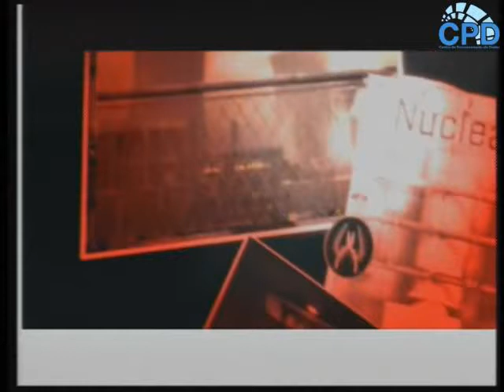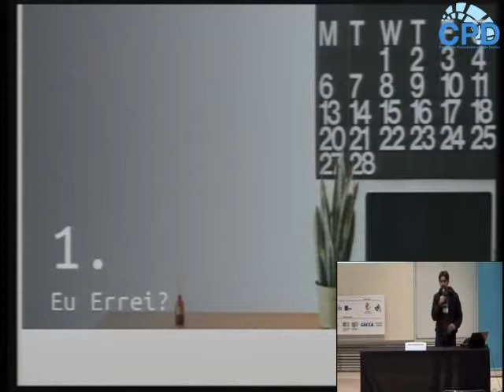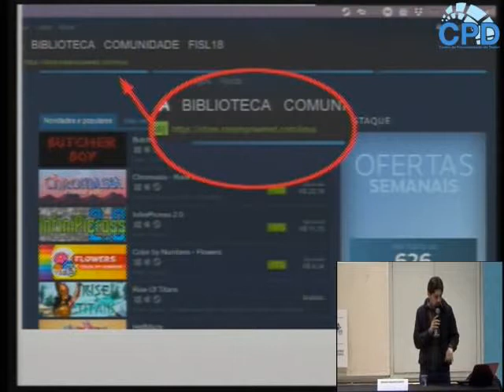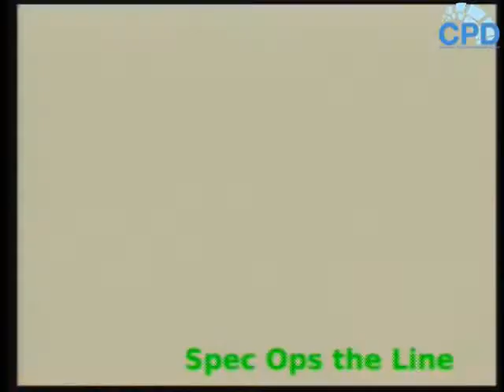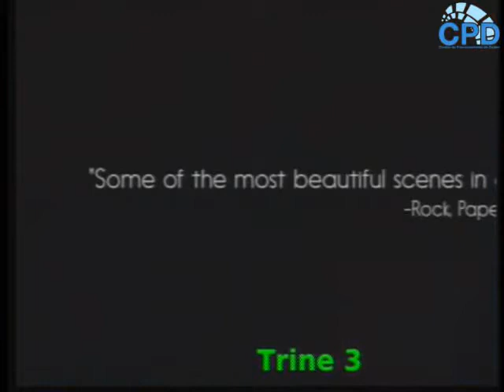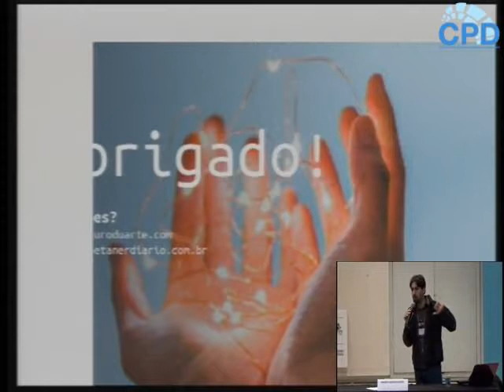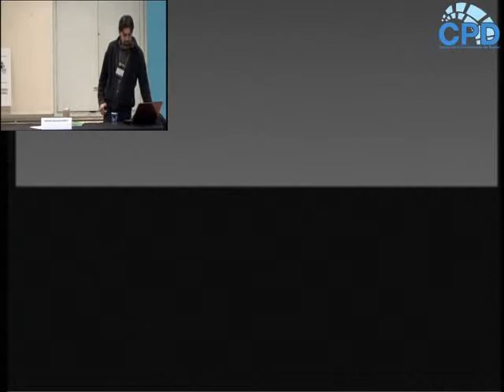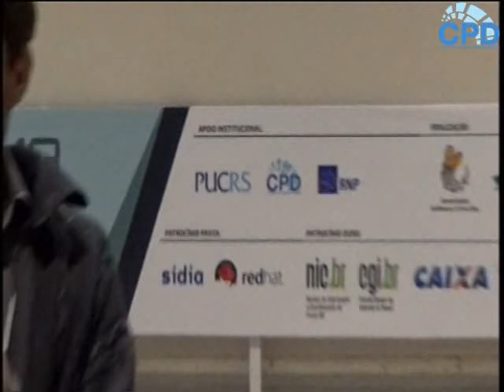Jogos No Linux - A última Fronteira??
Um panorama sobre o mundo dos jogos em linux nos últimos anos e as perspectivas para os próximos anos.

Mauro Aguiar Duarte